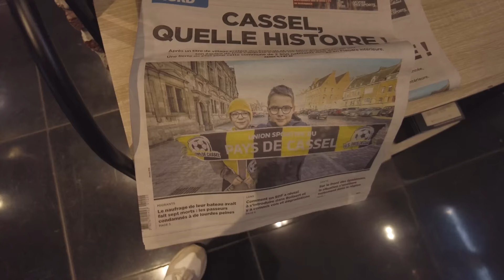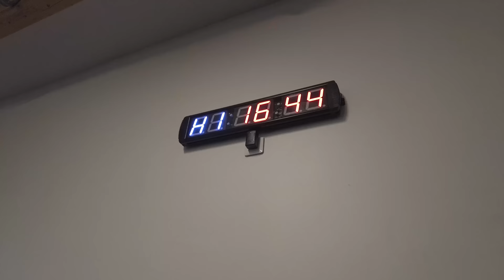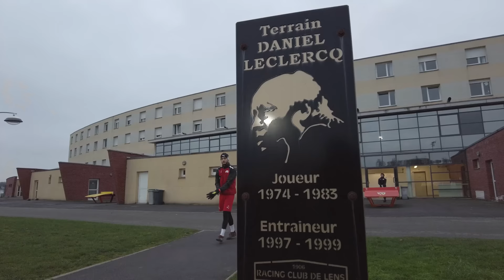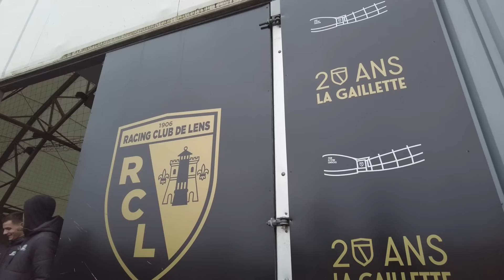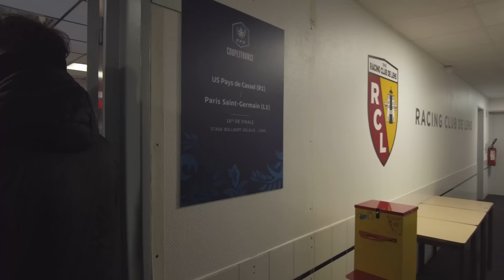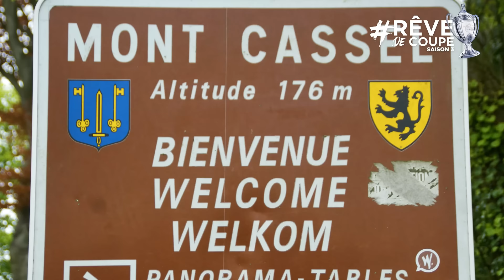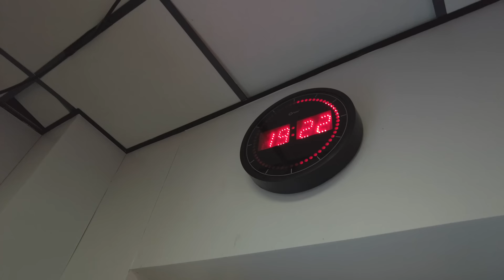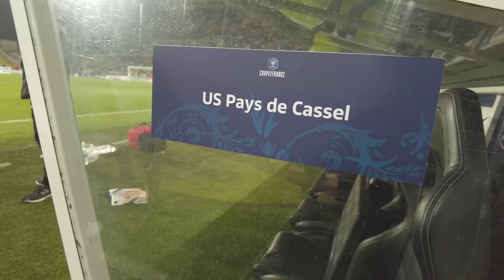LE MATCH DE LEUR VIE (R1 vs PSG) 🏆🇫🇷 | RÊVE DE COUPE - 16ème de Finale Coupe de France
C'est l'expérience d'une vie. Les joueurs amateurs du Pays de Cassel (R1) ont vécu un moment unique qu'ils n'oublieront jamais avec ce 16ème de finale contre le Paris Saint-Germain. Pendant deux jours, j'ai suivi cette équipe, de l'entraînement à Noordpeene à celui au centre d'entraînement du RC Lens la Gaillette, de l'hôtel aux coulisses du stade Bollaert-Delelis, vivez ou revivez ce week-end d'exception comme si vous y étiez. Le football amateur brille par ces moments là.

Vidéo réalisé en partenariat avec le Crédit Agricole Nord de France.

Photos miniatures : Marie Bassery/FFF